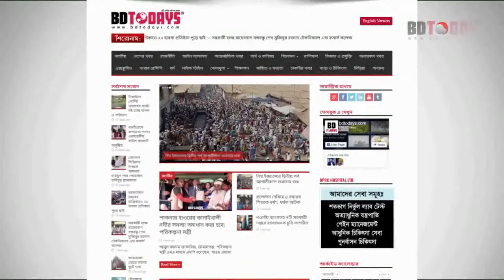ট্রাক চাপায় মোটর সাইকেল আরোহি নিহত || The motorcyclist was killed when the truck hit him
ঝিনাইদহ সদর উপজেলার মধুপুর নামক স্থানে ট্রাক চাপায় ইমন আহম্মেদ রবিন (১৮) নামের এক মোটর সাইকেল আরোহি নিহত হয়েছে। শুক্রবার বিকালে ঝিনাইদহ-মাগুরা মহাসড়কের ওই স্থানে দুর্ঘটনা ঘটে। নিহত রবিন শহরের ব্যাপারীপাড়ার রবিউল ইসলামের ছেলে।